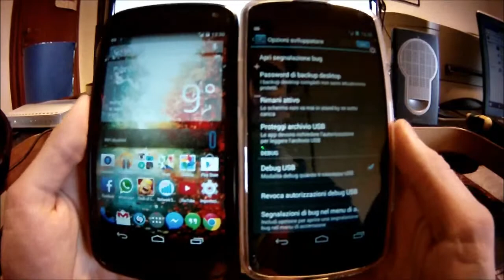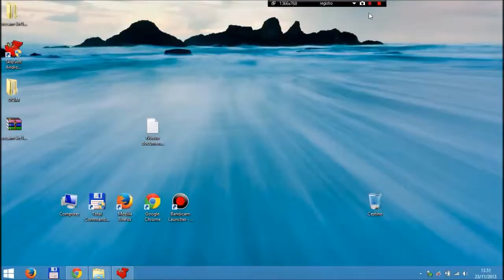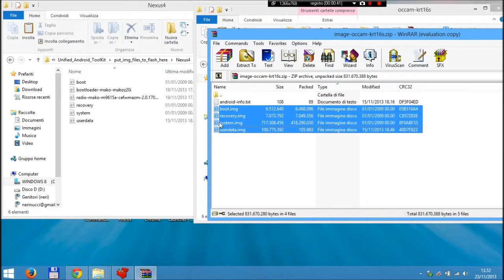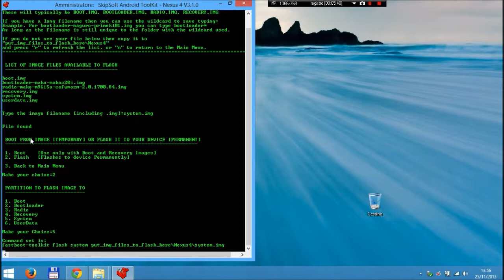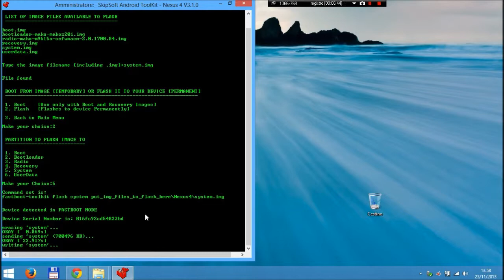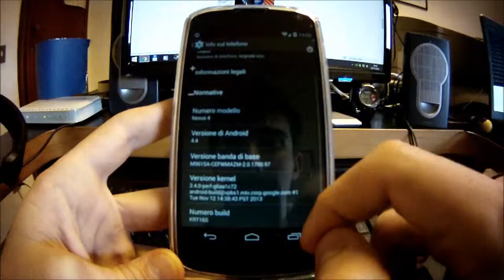[GUIDA] Nexus 4 Android 4.4 e 4.3 Confronto e Installazione factory image 4.4-4.4.2 (stesso metodo)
Dubbi? Non avete che da chiedere!